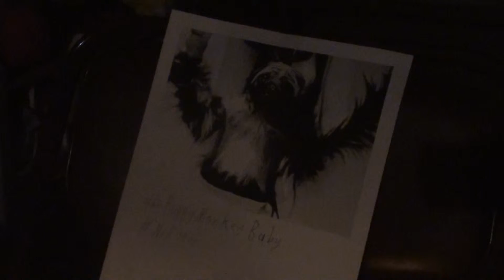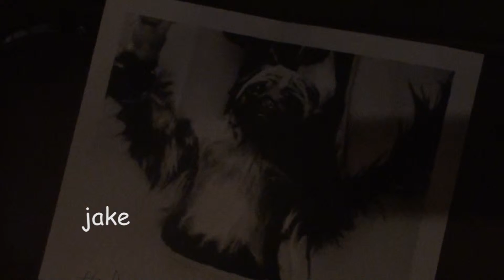DEW REVIEW NOW ON EXTEEGI!!!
All Dew Review episodes will be re-uploaded to this channel, and all future episodes will be uploaded to this channel as well.